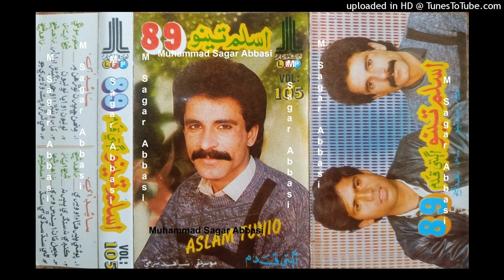He Tariro Putt Wadere Jo ASLAM TUNIO LFP Volume 105 Lyrics Zahid Shaikh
abida parveen
sufiscore
sufiscore songs
sufiscore
sufi song
sufi sufi song
sufi kalam
qawwali song
new qawwali song
qawwali
mumtaz molai
mumtaz molai
sanam marvi
duet song
sindhi new songs
sufi songs
sanam marvi
faiza ali
ktn tv
sindh tv
Sufi songs